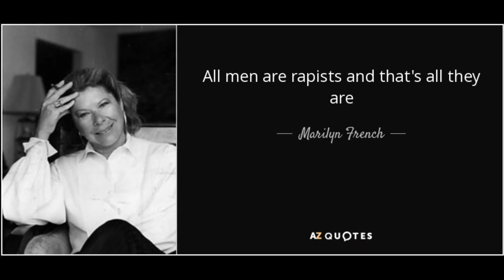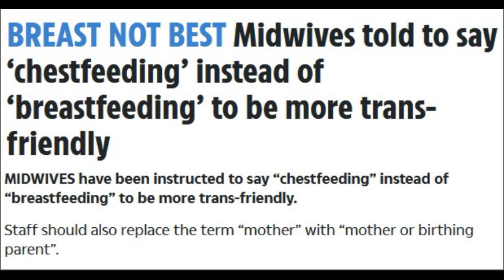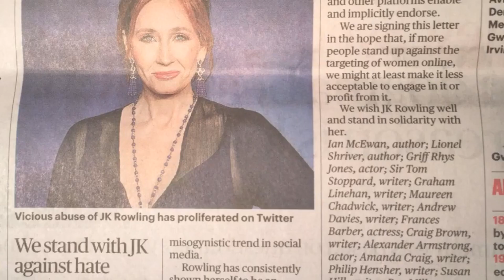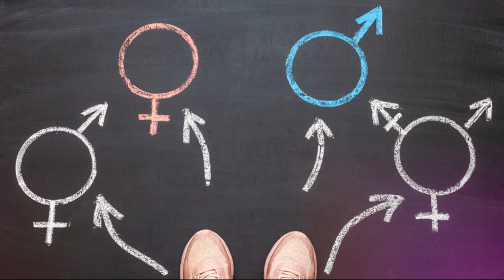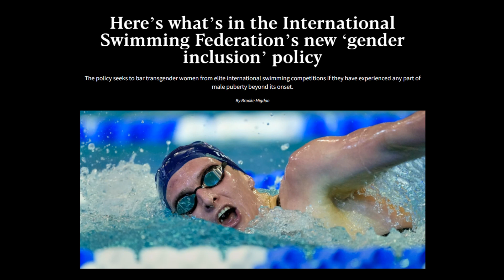The shifting trans debate: looking for balance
Debates and discourse over trans rights and trans ideology have shifted a little in recent times, hopefully in the direction of a better balance.